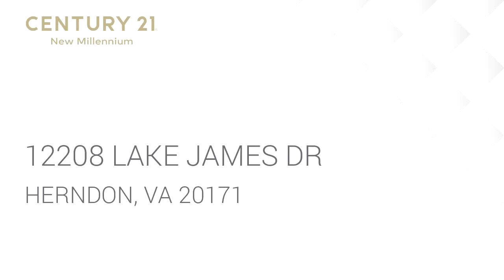Residential for sale - 12208 LAKE JAMES DR, HERNDON, VA 20171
Beautifully updated colonial centrally located in the heart of Fairfax County.  Convenient to everything. Three levels, 4 bedrooms, 2 full baths and 2 half baths. All situated on one of the most scenic lots in Northern Virginia.  Spacious rooms with open and airy floor plan.  Several nice updates that include: built-ins, office and great room, new carpet, new flooring, renovated bathrooms and kitchen.  Large Rec room downstairs with spare room, half-bath and walkout. Large deck on the main floor overlooking exceptionally landscaped yard and natural common area.

Bedrooms: 4
Bathrooms: 2 full and 2 half
Square Feet: 4345
Price: $890,000

MLS ID: VAFX1060012